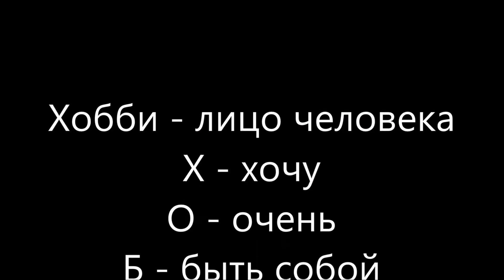Гаврилова Ирина Михайловна